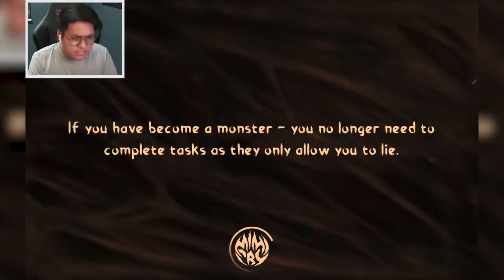TRAYDOR ANG KASAMA KO IMPOSTOR PALA! | MIMICRY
EL play Five Nights at Freddy's Security Breach